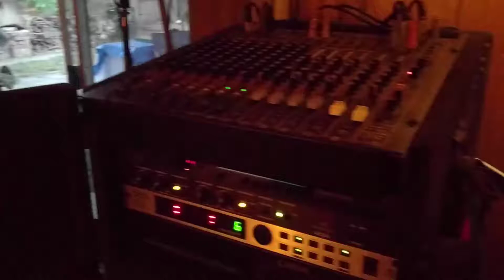Drum 🥁 Cover - The Trees 🌲 by RUSH performed by Darren Rottino 05-13-2017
Drum 🥁 Cover - The Trees 🌲 by RUSH performed by Darren Rottino 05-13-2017 Live at Dave's and Natasha's Home / Studio :-)